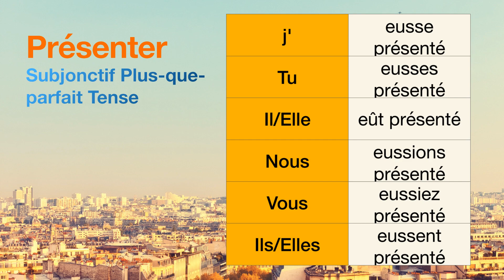How to conjugate Présenter (to introduce ) in Subjonctif Plus-que-parfait tense.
The conjugations for Présenter (to introduce ) in Subjonctif Plus-que-parfait are
j'eusse présenté
Tu eusses présenté
Il eût présenté
Nous eussions présenté
Vous eussiez présenté
Ils eussent présenté